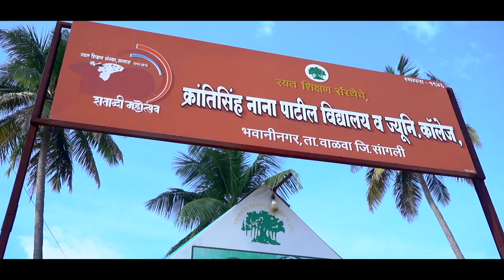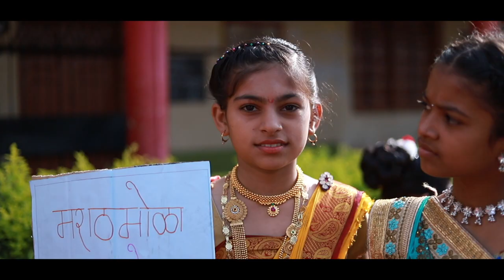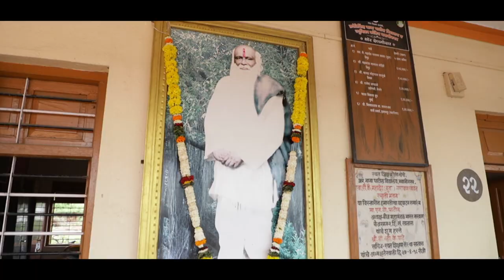KNPVB KARMVEER JAYANTI 2022